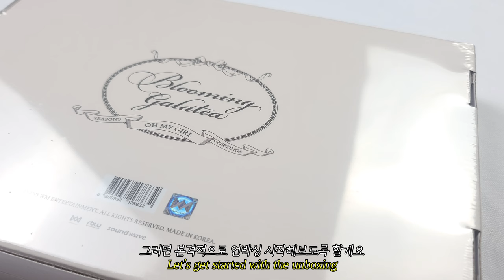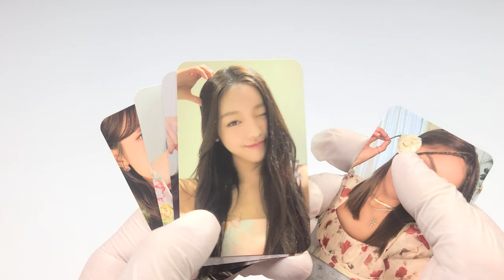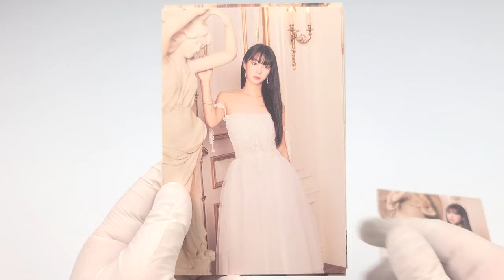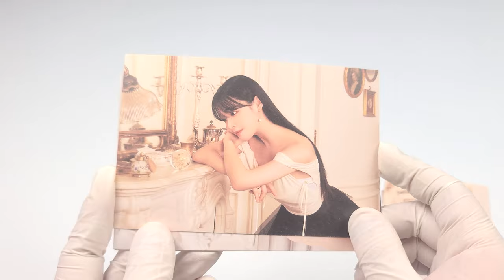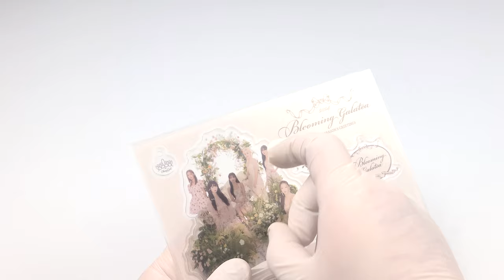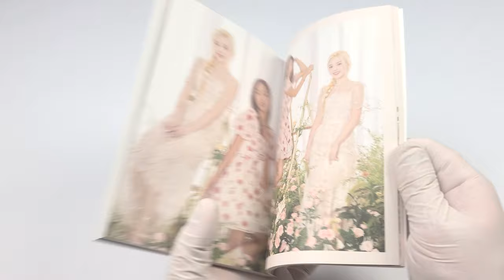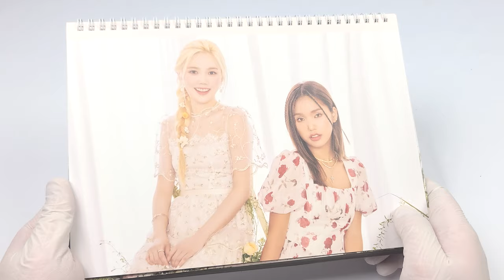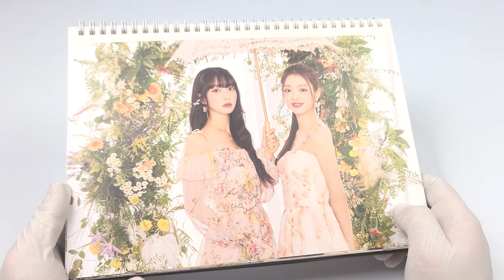🎁 OH MY GIRL 오마이걸│2024 시즌그리팅 언박싱 🎁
오마이걸
2024 시즌그리팅

발매일
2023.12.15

타임라인
00:00 앨범 소개
00:47 박스 패키지
01:09 캘린더 포스터
01:25 포토 카드
02:01 위시 카드
03:20 스티커 세트
03:39 포스트 카드 세트
04:51 북마커
05:04 아크릴 스탠드
06:01 다이어리
07:36 데스크 캘린더